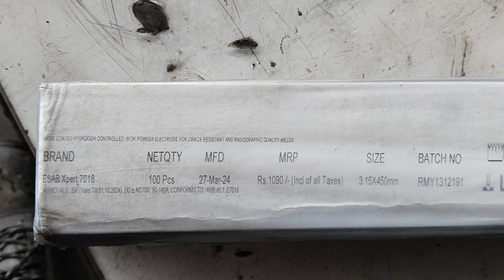E7018 WELDING lh rod video ko jarur dekhen